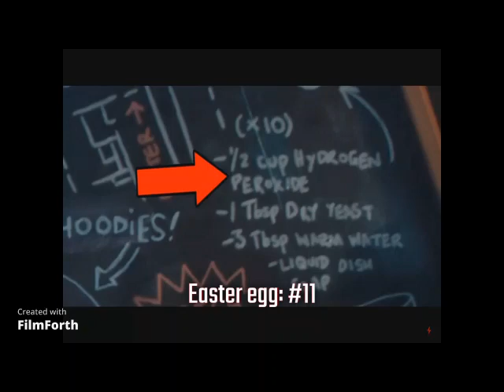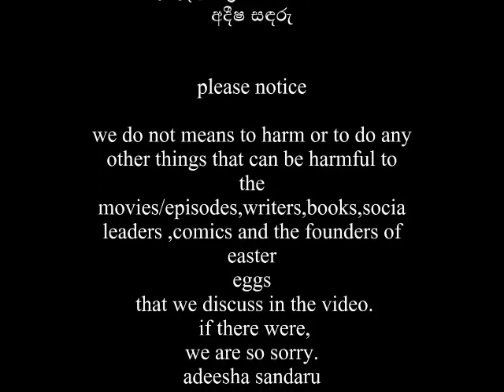Ms.marvel episode 6 | Series finale breakdown and review in sinhala by @S6movies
hello guys my name is adeesha sandaru kodagoda and i hope you will enjoy the video,
thank you for everyone who joined us to the ms marvel breakdown.